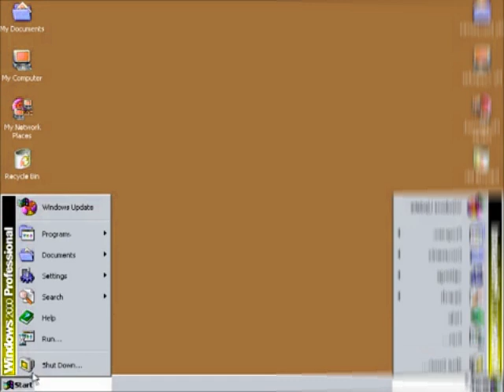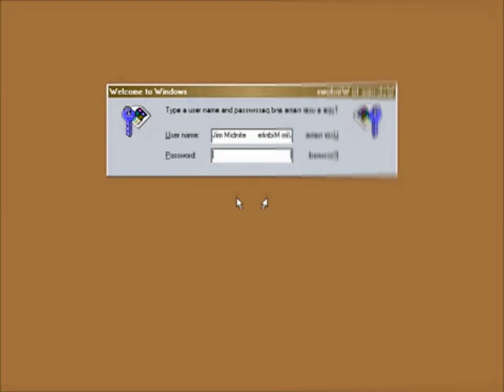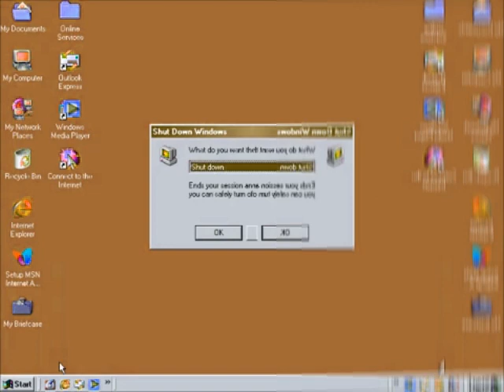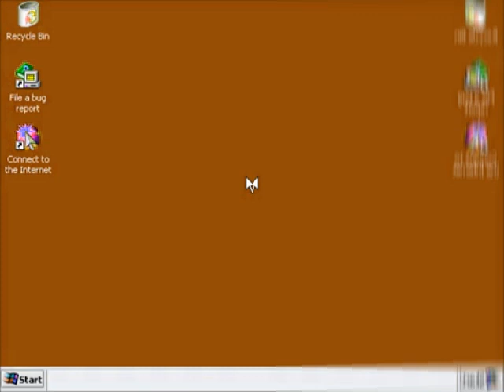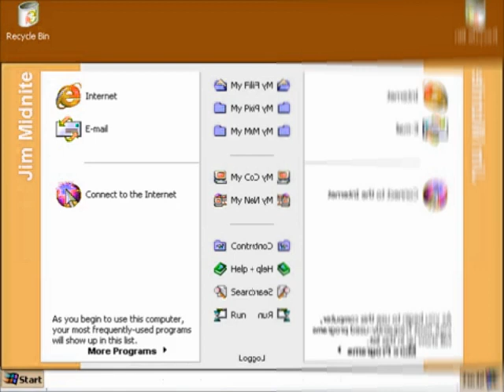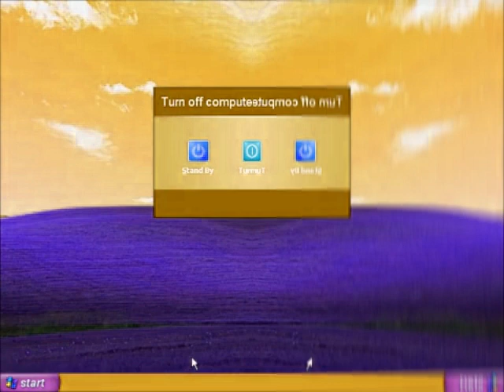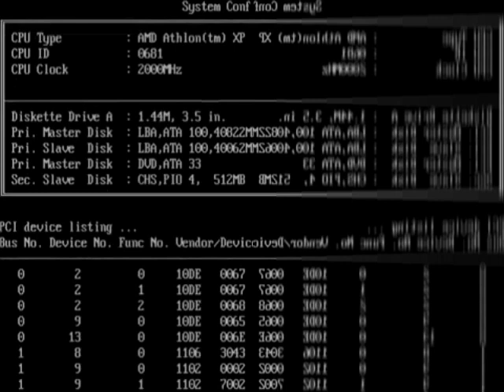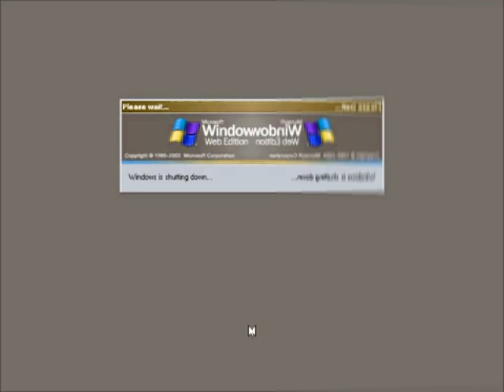Windows Startup and Shutdown Teenage Boy Voice in Low Voice Part 2